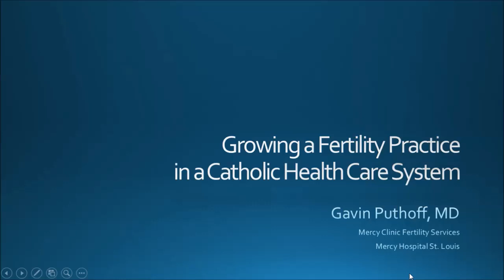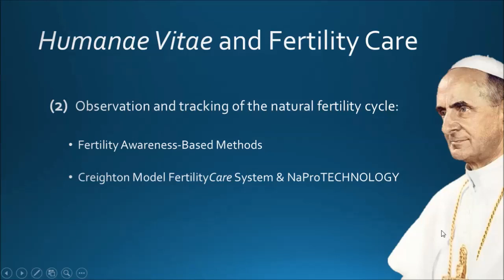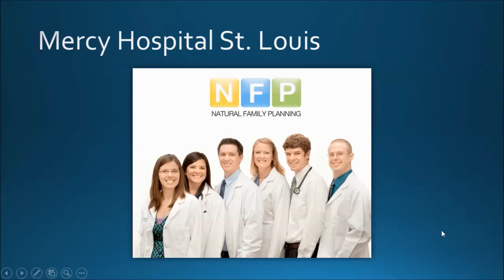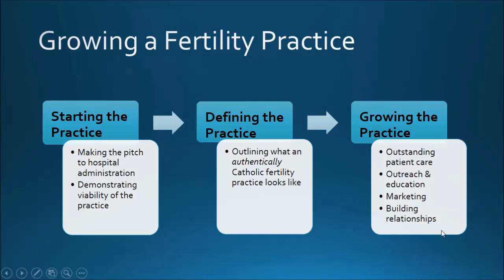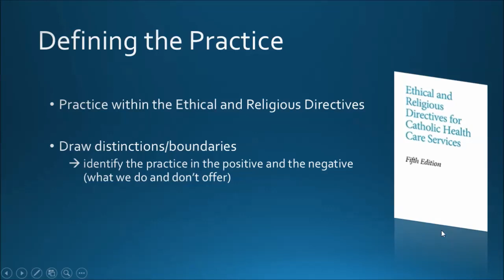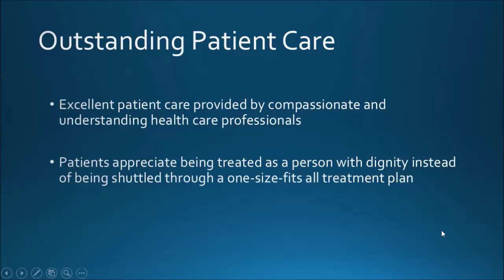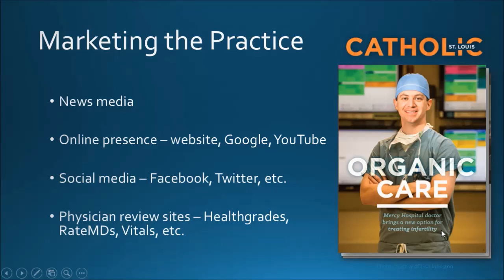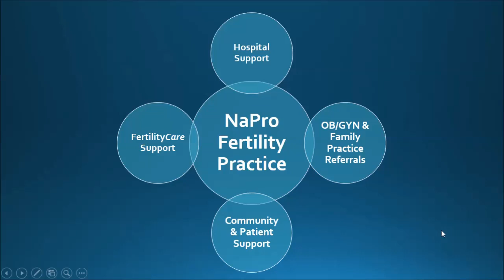Growing a Fertility Practice in a Catholic Health Care System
Dr. Gavin Puthoff of Mercy Clinic Fertility Services explain how Catholic Health Care applies to fertility-related medical practices.